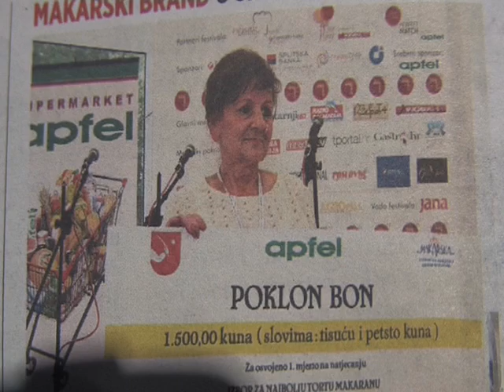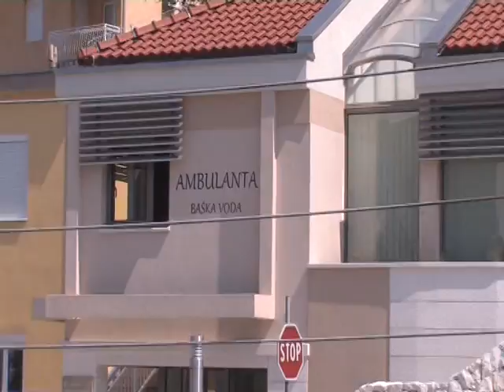EPIZODA 61 1/2